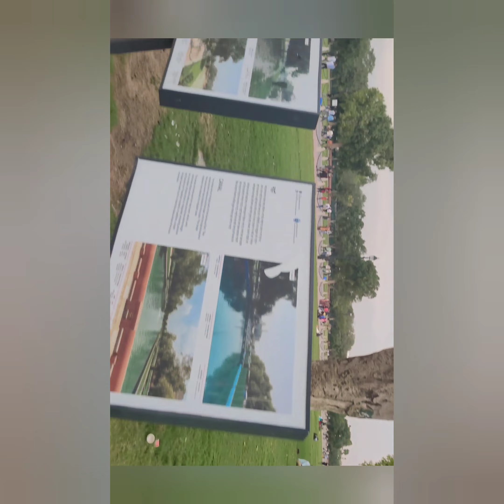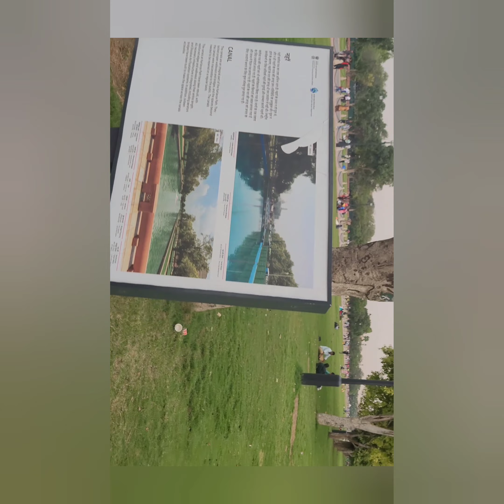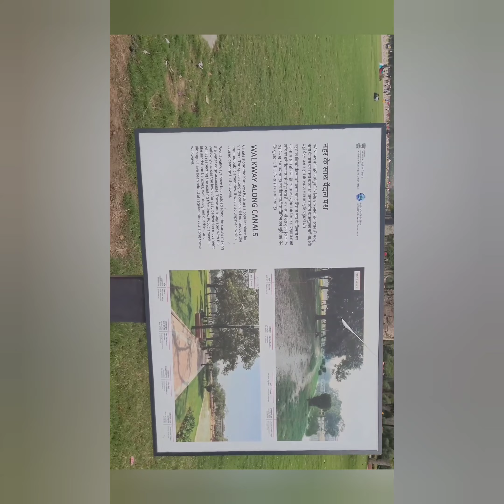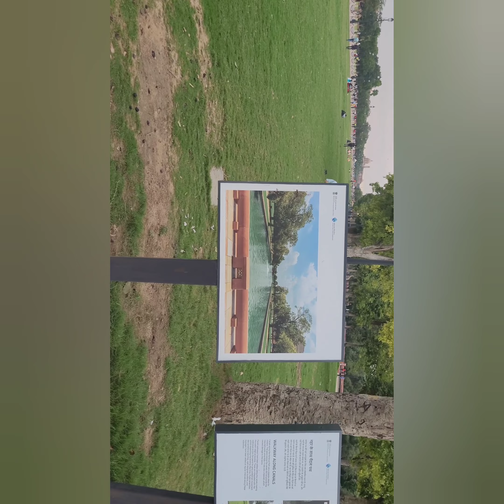नव वर्ष// मकर संक्रांति //घिमसा पर्व//जावरा पर्व